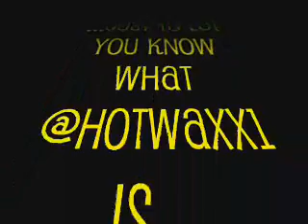Promo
Music video by LL Cool J performing Hush Location: Hot Waxx Music Store.  (C) 2004 LL Cool J